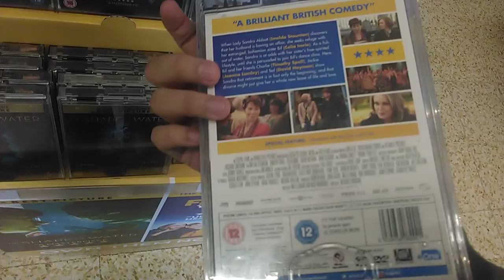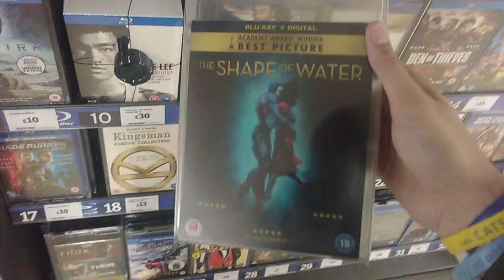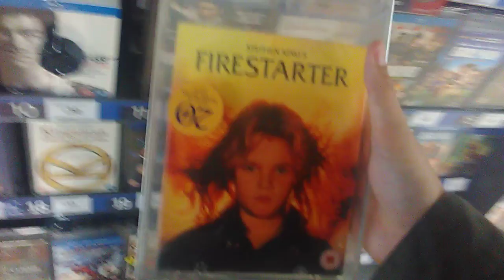Sainsbury's Blu Ray and DVD Hunting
Sorry I was mumbling in today's video. There was a woman behind me and she wouldn't sod off.